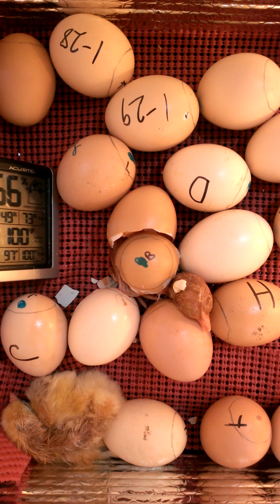Betty hatching out of her shell